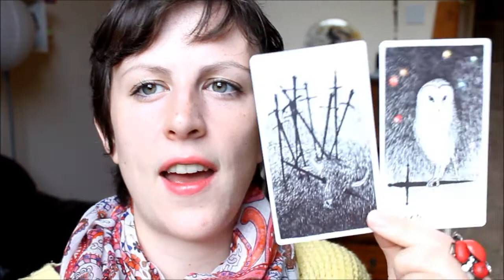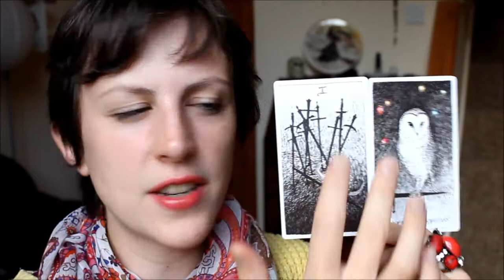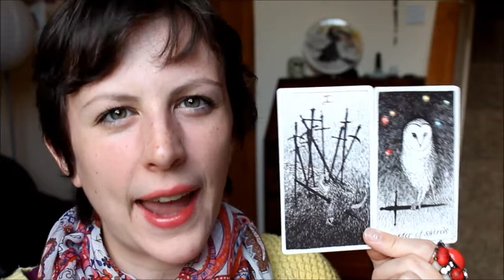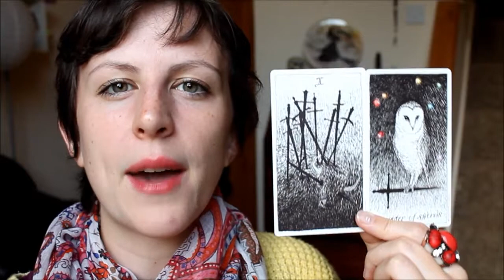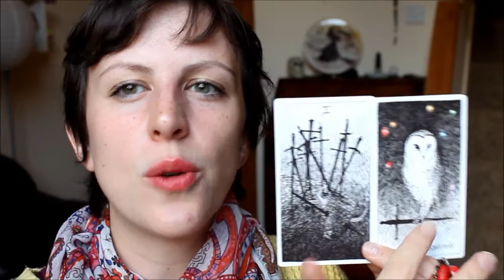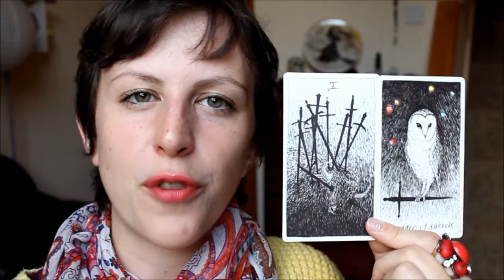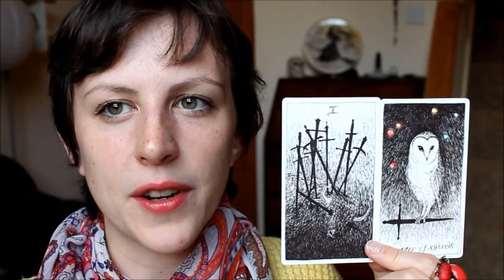Mini Tarot Reading: 10 of Swords & Daughter of Swords (Wild Unknown)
Check out my unique participatory email Tarot readings on the Etsy shop!

My mini tarot readings look at two randomly drawn cards, and how they can be interpreted together. This time I look at the themes of endings and beginnings, new ideas, and releasing stagnant patterns in the Ten of Swords and the Page/Daughter of Swords in the Wild Unknown.